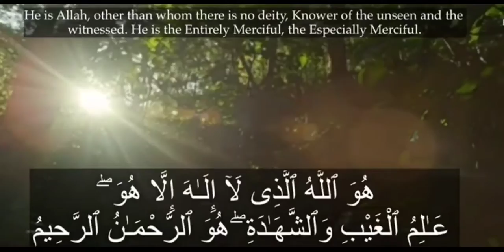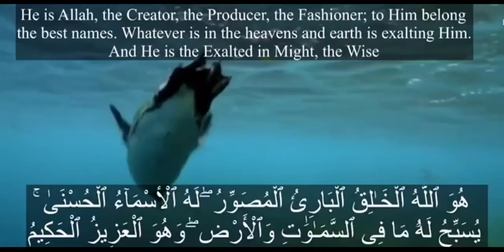Sureh Hashar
Beautiful reaction of Sureh Hashar